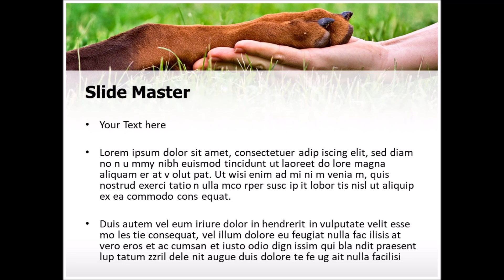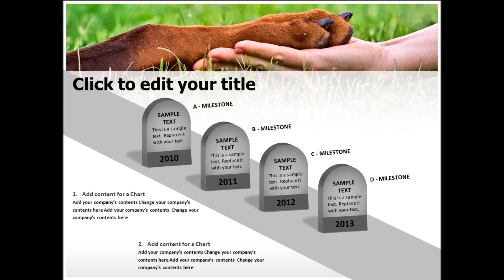Animal Rights Activists PowerPoint Template | TheTemplateWizard